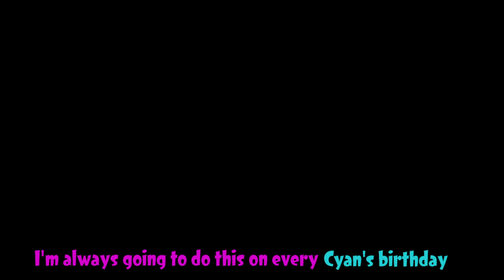22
And again It's Cyan's birthday for the fourth time in this community and Mia knows it.

Have we really gone through another year?!
Oh my... believe me, I really don't want to grow any more...

Thanks to those people who dedicated to making some screenshots or videos to wish me a Happy Birthday.

If you're ask about my gift it will be: Animal Crossing New Horizons.

Cyan Loves Them! 💙

Phone Camera Overlay Made By: LKGaming